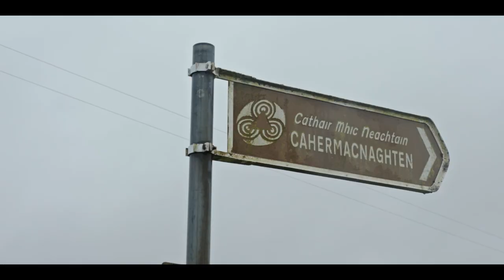Rosc - album diaries part 1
Behind the scene footage of Goitse making Rosc, their sixth studio album.